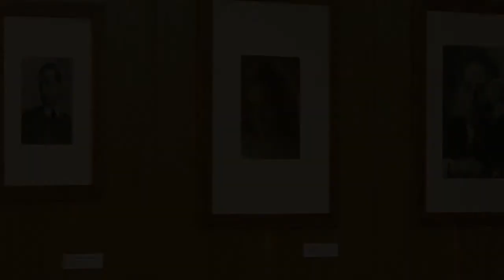Ellingtoniana [Duo JER, 2009]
Três composições de | three compositions by Edward 'Duke' Ellington (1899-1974) / arr. José Eduardo R
ocha (JER)

Black and Tan Fantasy (c/ Bubber Miley, 1927)

Come Sunday ('Spiritual' da Suite "Black, Brown and Beige", 1945)

Satin Doll (c/ Billy Strayhorn and Johnny Mercer, 1953)

Duo JER

José Eduardo Rocha (JER): corneta-kazoo
Vasco Lourenço: piano

Museu da Música (Lisboa)
12 de Dezembro de 2009